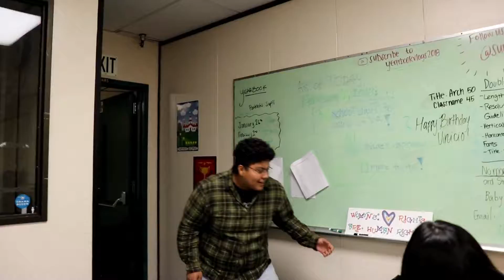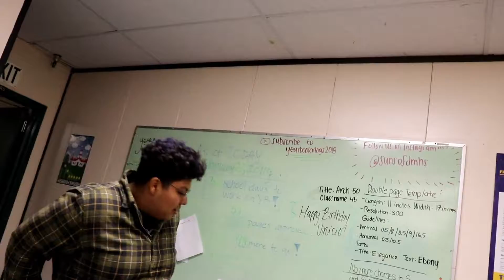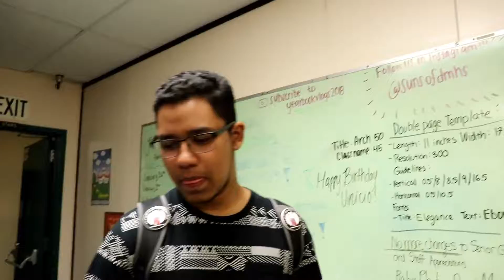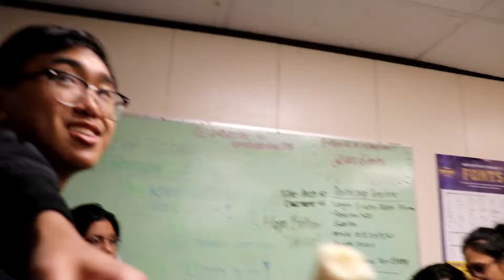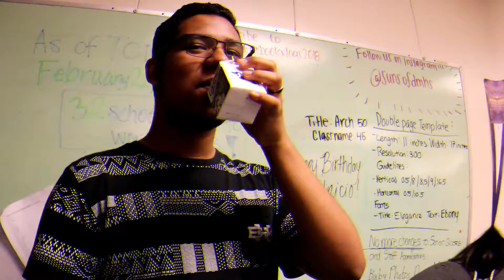My Friends Got Me The Best Gift Ever!!!!!!!!!!!!!!!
Celebrating my 18th birthday !